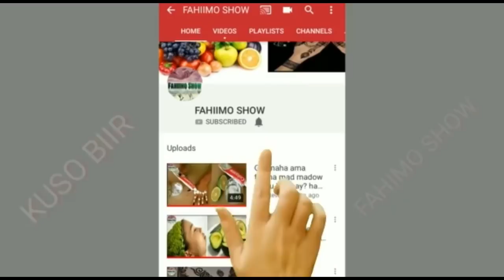Mask timaha o cajiib ah tintana kuu bixinaayo